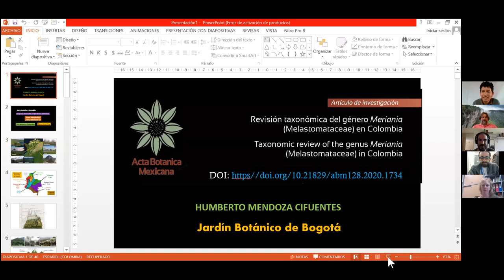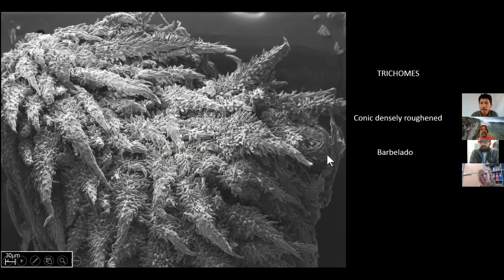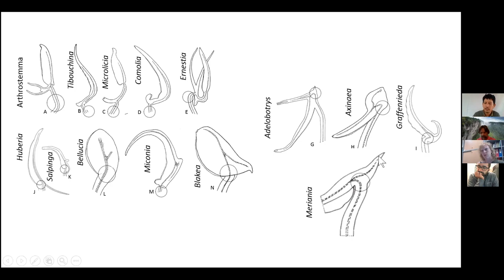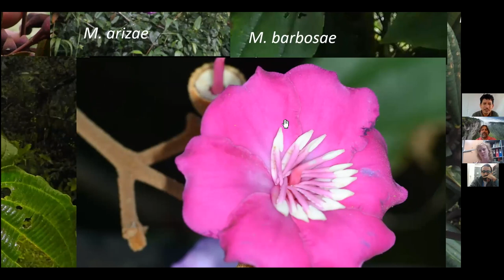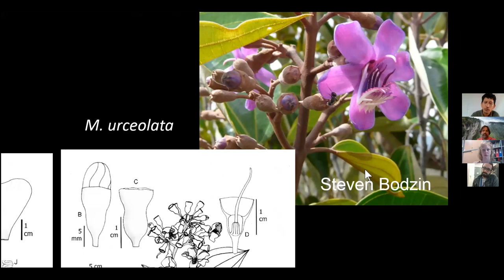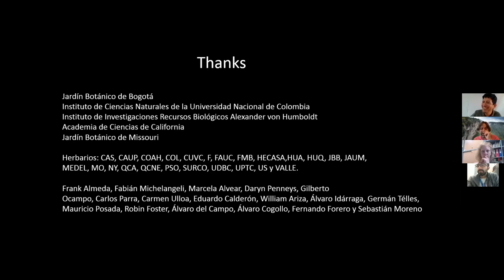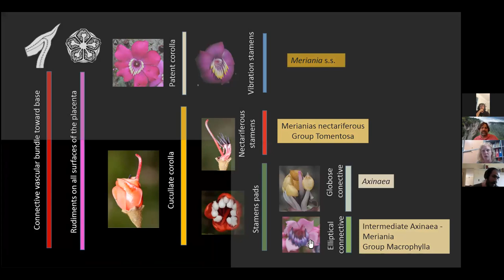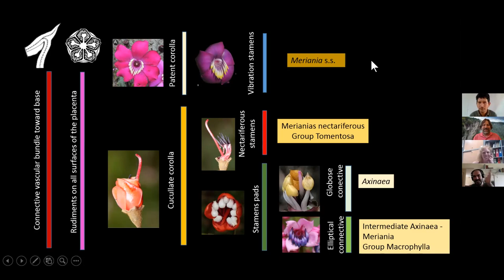El genero Meriania en Colombia (Dr. Humberto Mendoza)